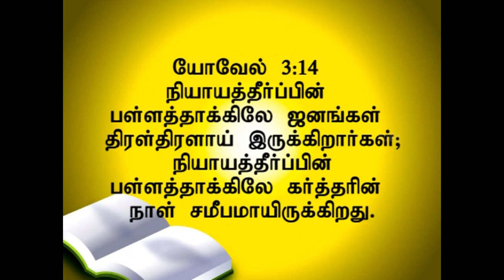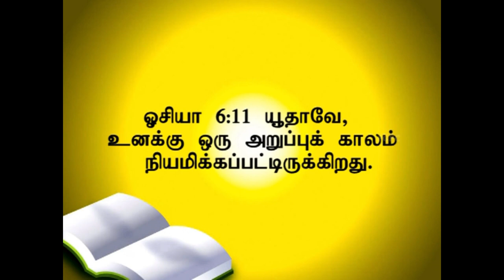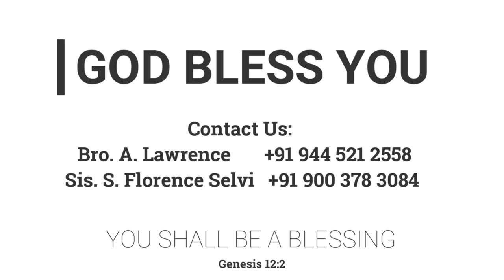அறுப்புக் காலம் | 03.11.2013 | Pr. I. Vinil Sathish | Kadamalaikuntu FGPC